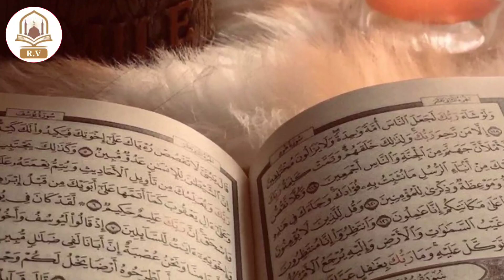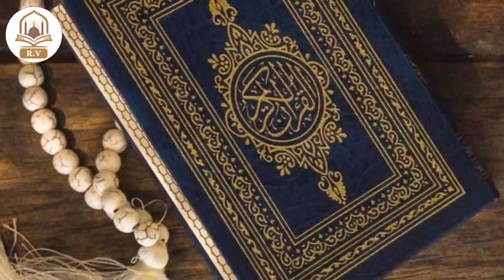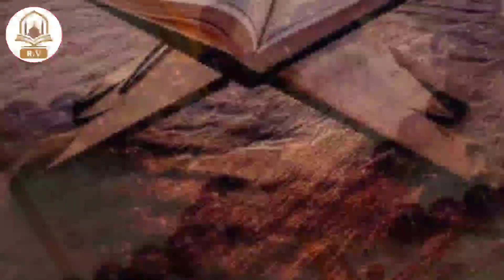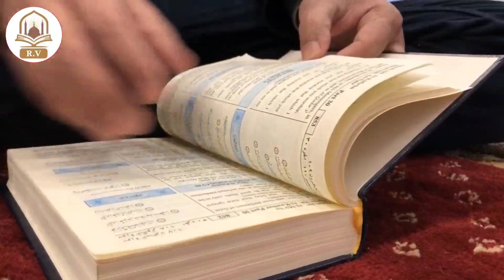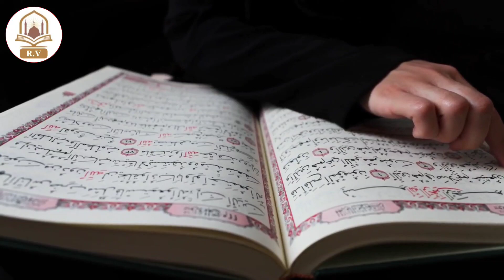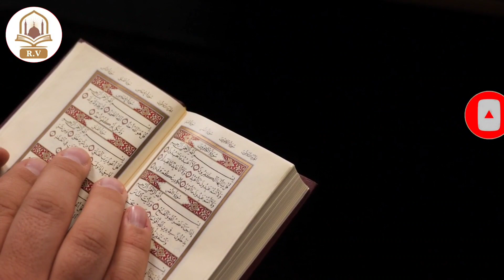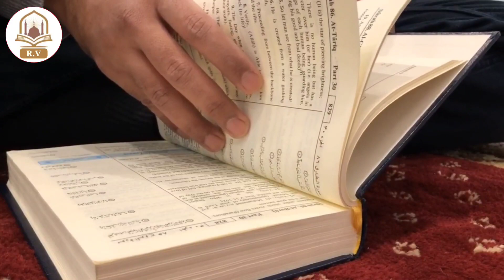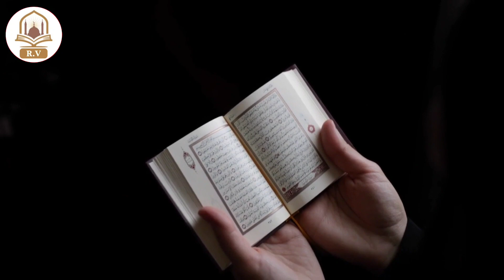आज "शबे बरात" की चाँद रात ख़ुदा का वास्ता है 2 मिनट सुन ही लो / हर हाजत पूरी होगी | Hajat Ka Wazifa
आज "शबे बरात" की चाँद रात ख़ुदा का वास्ता है 2 मिनट सुन ही लो / हर हाजत पूरी होगी
Hajat
Rizwan Voice
Rizwan Wazifa
Rizwan Raza Qadri
RV

jumerat
jumerat ka wazifa
jumerat special wazifa
jumerat ka roza ki fazilat
jumerat ke din ka wazifa
jumerat ki dua
thursday wazifa

ROHANI WAZAIF
RohaniWazaif
Rohani wazaif Channel
rohani wazaif in urdu
Islamic
wazifa
powerful wazifa
islam
islamic
amal
hajat

gsworld
gsworlds
salman malik
islamic video
online wazifa
live wazifa
hindi islamic channel
hindi islamic family
wazaif
wazifa
hajat
dua
Islamic masail
islamic amal
pareshani se nijaat
Islamic Masail World
online wazifa taweez
taweez for hajat
mohabbat pane ka taweez
99 name of allah
allah ke naam ka wazifa
islamic teacher
rizwan voice
rizwan wazifa
rizwan raza qadri